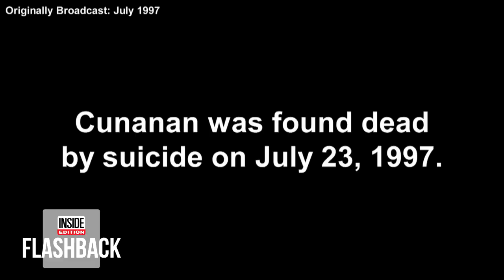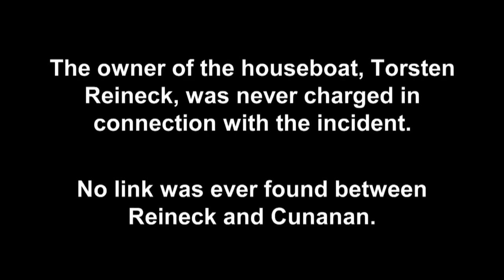How Gianni Versace’s Killer Was Eventually Caught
In July 1997, Italian fashion icon Gianni Versace was murdered in front of his Miami mansion. In the hours after his death, police and FBI agents identified California native Andrew Cunanan as the gunman. Cunanan, whom authorities called a serial killer, was on the lam for eight days. He was eventually found dead by suicide at the Miami houseboat where he’d been hiding. Inside Edition takes a look back on the story as “The Assassination of Gianni Versace: American Crime Story” hits Netflix.